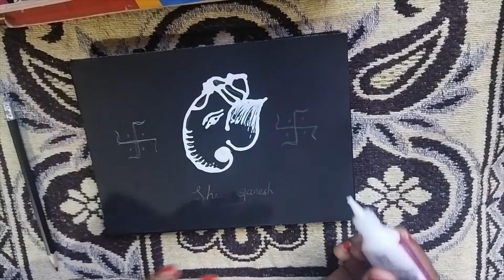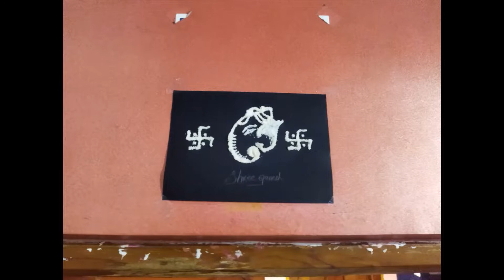Jay Ganesh Ji.. Painting